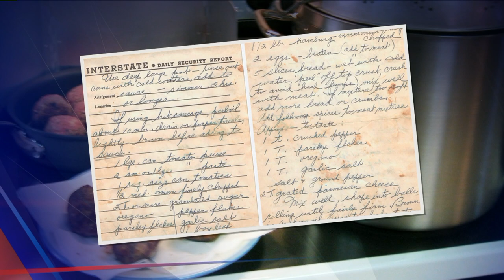Whats in the sauce? Ted Genard of Uncasville